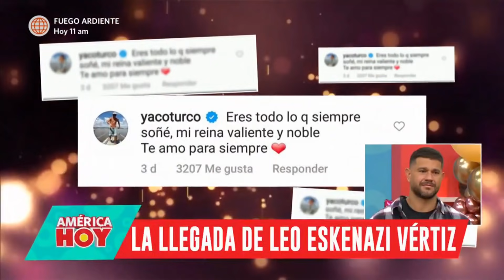América Hoy: Yaco Eskenazi se emocionó al contar el nacimiento de su segundo hijo (HOY)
¡SE EMOCIONÓ! 😭💖 Yaco Eskenazi se emocionó hasta las lágrimas al ver las tiernas imágenes de su segundo hijo y nos contó todo sobre el nacimiento de su bebé. 👨‍🍼

"América hoy

Hagámoslo bien.
JuntémonosMás para ser mejores.